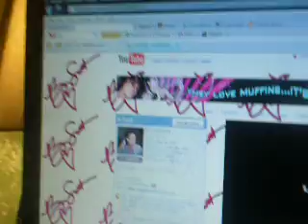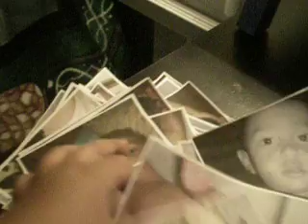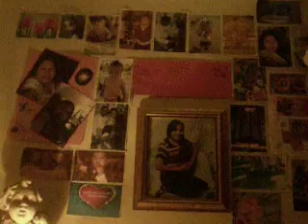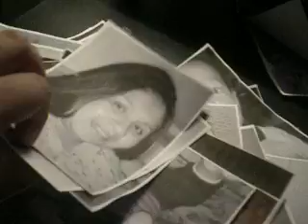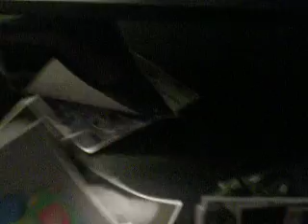Doing Picturers For My Wall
This Video Is About Showing All Of You What Im Doing With My Pictures.